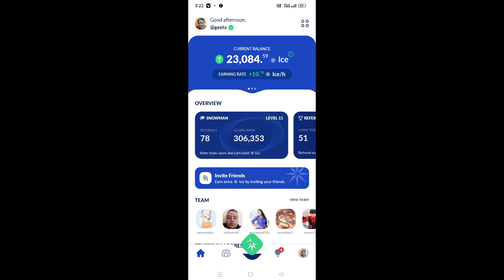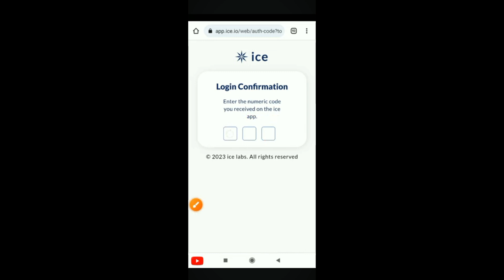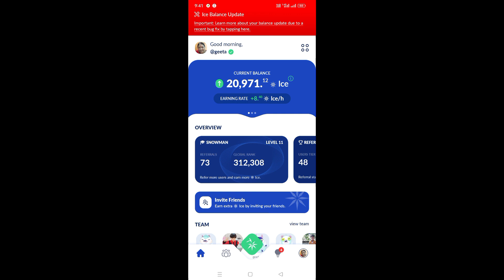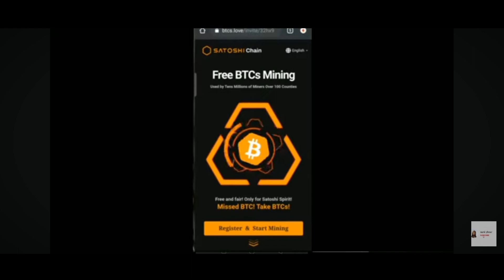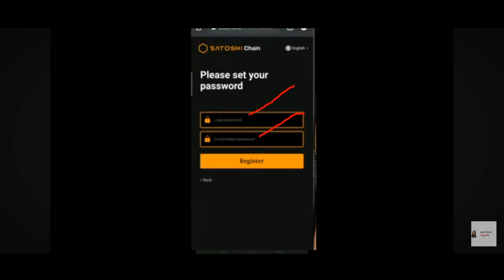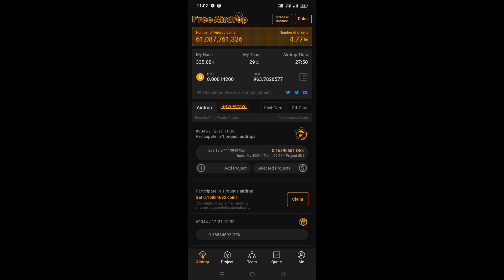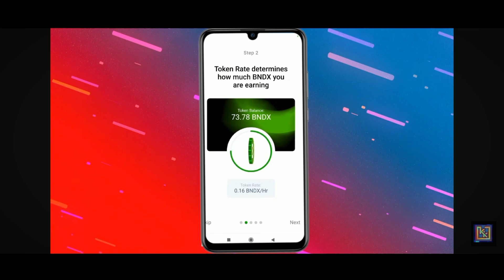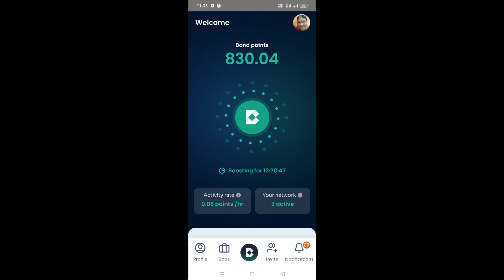2024 Listing Mining App's Coin OKX And Binance Listing 3 Coin 🪙airdrops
2024 Listing Mining App's Coin OKX And Binance Listing 3 Coin 🪙airdrops

Best Exchange Apps Link 🔗

Other Topics:

airdrops
new airdrop
 airdrop crypto
crypto airdrop
Big Airdrop
one Airdrop
claim Airdrop
free USDT Airdrop
earning Airdrop